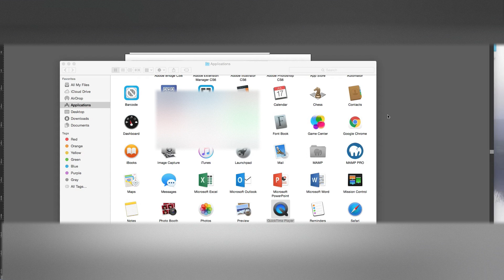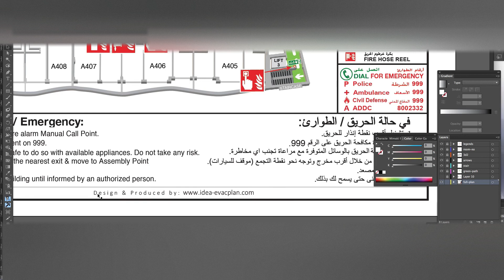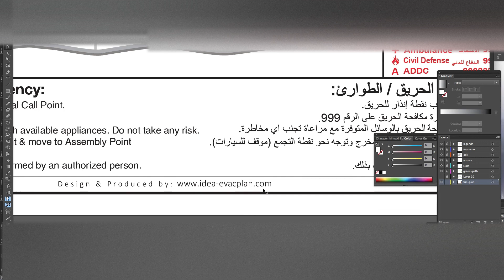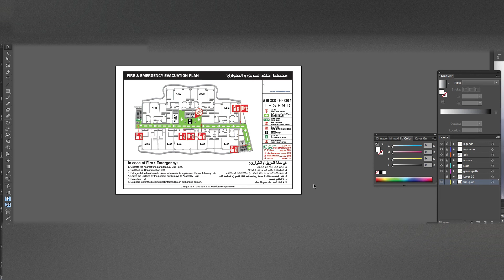Design Fire/Emergency Evacuation Plan | Photoluminescent Map | FireEvacuation Plan | Free Evac Map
🔥 How to Design a Fire & Emergency Evacuation Map in 3D – Step by Step Tutorial 🔥

Designer: Thomas Zacharias

Learn how to create a Fire & Emergency Evacuation Map in 3D step by step! This tutorial will guide you through designing a photoluminescent fire evacuation plan as per international safety standards. Whether you're a designer, facility manager, or safety professional, this guide will help you create clear, accurate evacuation maps using free software.

📖 Look for My New Book Coming Soon! Designing Fire Evacuation Maps Using Free Software 📖

🔥 Key Steps Covered in This Video:
✅ Assess the Building Layout – Identify all entrances, exits, stairwells, and escape routes.
✅ Identify Potential Hazards – Fire, smoke, gas leaks, and other dangers.
✅ Establish Evacuation Procedures – Clear responsibilities and communication strategies.
✅ Create an Accurate Map – Using digital tools to map out emergency plans.
✅ Mark Evacuation Routes & Safe Zones – Highlight primary and secondary exits.
✅ Include Emergency Contacts – Fire department, police, and emergency services.
✅ Proper Display & Updates – Ensure visibility and regular revisions for accuracy.

🔹 We Offer Professional Evacuation Plan Designs!
We provide cost-effective custom evacuation plans for residential, commercial, and industrial buildings.

💰 Get Your Evacuation Plan for as Low as USD 20!
📍 We are experienced with Australia, Canada, US, Japan, and Indian Standards.